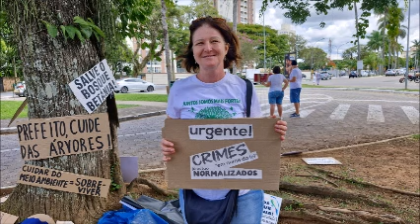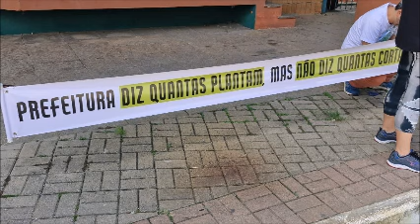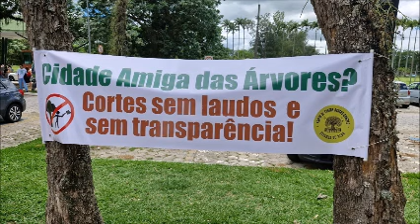Mesa de debates apresenta: Manifestação contra o corte de árvores em São José dos Campos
Confira como foi mais uma manifestação contra o corte de árvores em São José dos Campos